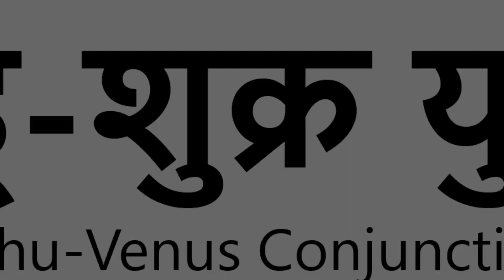राहु-शुक्र युति | Rahu-Venus Conjunction | Dr Richa Shukla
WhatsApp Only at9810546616